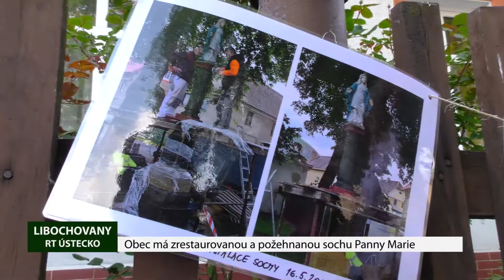LIBOCHOVANY: Obec má zrestaurovanou a požehnanou sochu Panny Marie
V Libochovanech mají od minulého víkendu čerstvě zrekonstruovanou a nově požehnanou sochu svaté Panny Marie v naději. Zrekonstruovat sochu, která byla původně v devadesátých letech nalezena v kopřivách místní farské zahrady, se Libochovanští rozhodli v minulém roce.